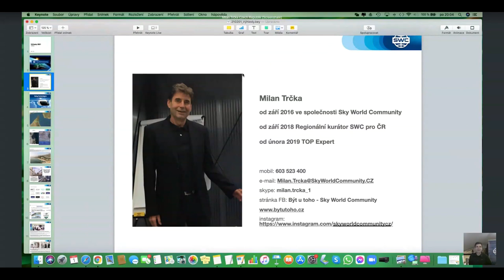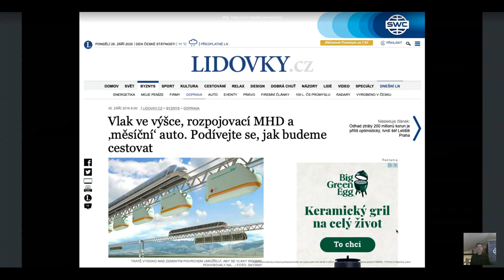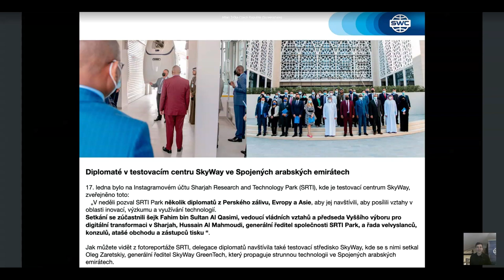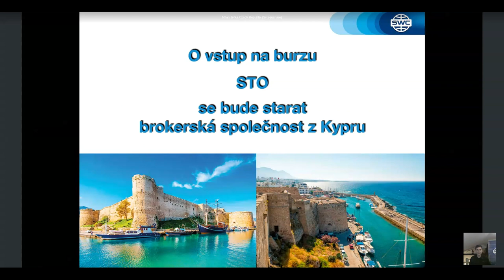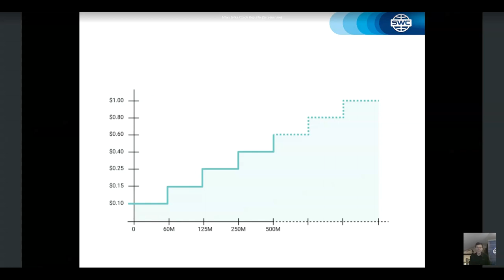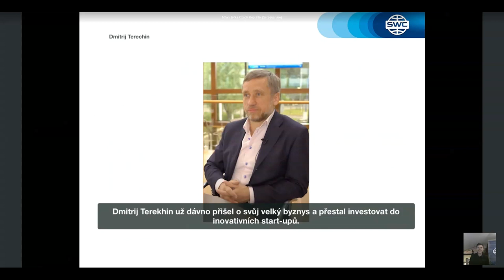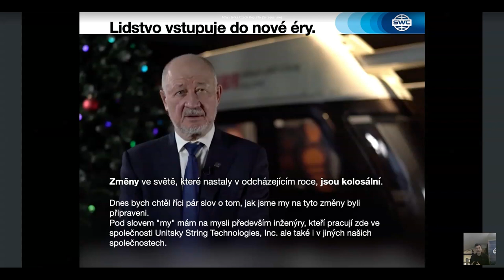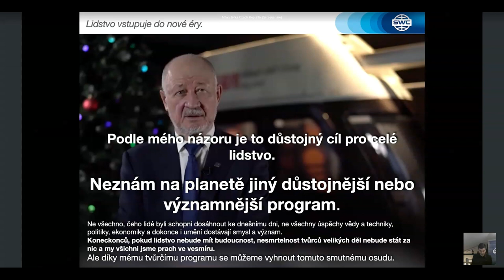Вебинар от 02.02.2021. Duplication: a successful business building system. Чешская Республика.